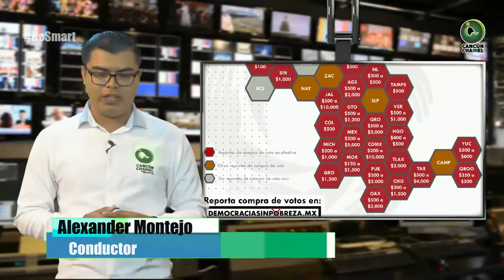COMPRA DE VOTOS VAN DE 100 HASTA 10 MIL PESOS; EN Q ROO VARÍA DE $350 A $500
Entérate de las noticias “EN CORTO”…COMPRA DE VOTOS VAN DE 100 HASTA 10 MIL PESOS; EN Q. ROO VARÍA DE $350 A $500...